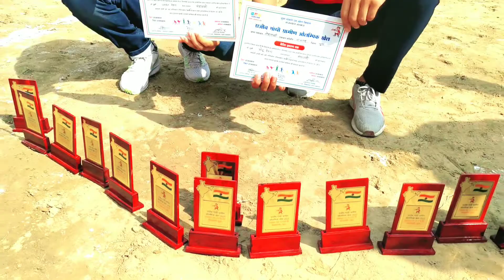KABADDI, KHO-KHO, CRICKET, KUSTI, RACE सम्मान समारोह || Rajiv Gandhi Olympic Rajasthan|| NisarIndian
KABADDI, KHO-KHO, CRICKET, KUSTI, RACE सम्मान समारोह || Rajiv Gandhi Olympic Rajasthan  @IndianNisar

📢🎤SONATA GOLD PLUG & PLAY Wireless Mic Lavalier Microphone Sg-111 Lapel Mic bt2 System for YouTube Facebook Live Stream, Instagram Reels Video Recording Vlog for Type-C, Android & iPhone, Laptop, Desktop[1 Year Warranty] (70% Discount)

,gramin olympic in rajasthan,rajasthan gramin olympic khel 2022,kho kho match,ग्रामीण ओलंपिक,राजस्थान ग्रामीण ओलंपिक